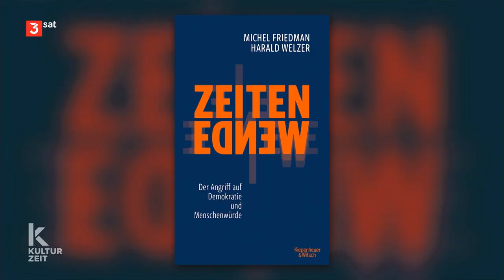Harald Welzer bei Kulturzeit | 02.10.2020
💎 Hunderte Welzer-Auftritte kostenlos & werbefrei auf YouTube streamen

👁‍🗨 Inoffizieller Kanal • nicht monetarisiert • Anfragen & Kritik jeglicher Art gerne

⌚️ VIDEOKAPITEL